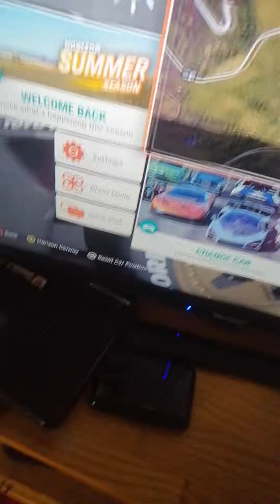Forza horizon 4 drifting in Ken blocks mustang